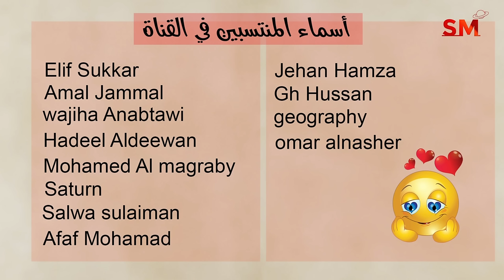توقعات الأبراج اليوم السبت 27 تموز يوليو 2024 سعيد مناع